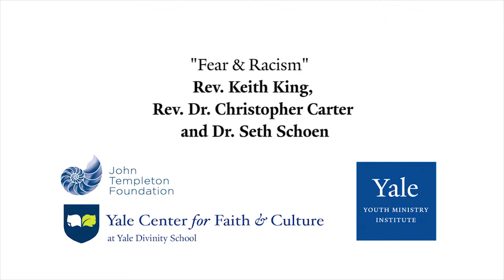Rev. Dr. Christopher Carter and Dr. Seth Schoen on Fear & Racism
Rev. Dr. Christopher Carter and Dr. Seth Schoen discuss the relationship between fear and racism with Rev. Keith King (Christian Tabernacle Baptist Church - Hamden, CT) after delivering a lecture entitled, "Compassion-Based Approaches for Facilitating Difficult Conversations about Race and Racial Identity," alongside Dr. Frank Reogers at Yale Divinity School on October 3, 2018 as part of the Yale Youth Ministry Institute's Joy and Adolescent Faith & Flourishing series.

Rev. Dr. Christopher Carter is Assistant Professor at the University of San Diego and Dr. Seth Schoen's work focuses on Practical Theology and Spiritual Formation at Claremont School of Theology.